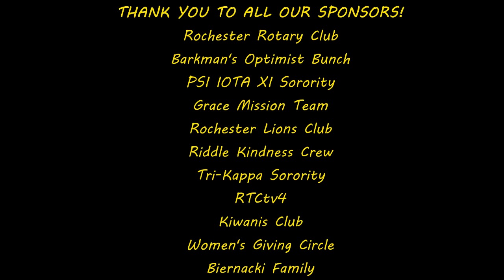The Adventures of a South Pole Pig - Patti Keim - Night 5